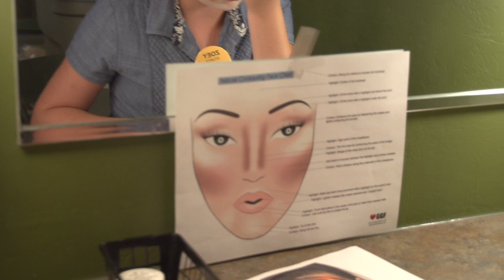The King and I - Session 1 - Day 4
Ever wanted to learn more about stage make up and what it takes to make props on stage? Well tune in to day four of Camp Imagination!